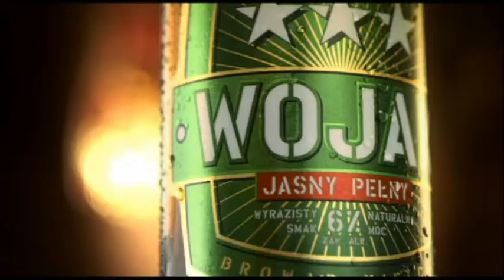Stamm 2012: 81kg - Mateusz Tryc vs Siergiy Lapin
- Największy portal bokserski w Polsce przedstawia walkę finałową XXIX Międzynarodowego Turnieju Bokserskiego im. Feliksa Stamma.